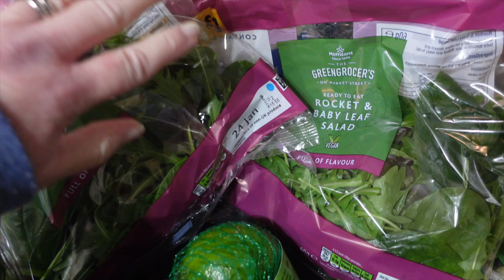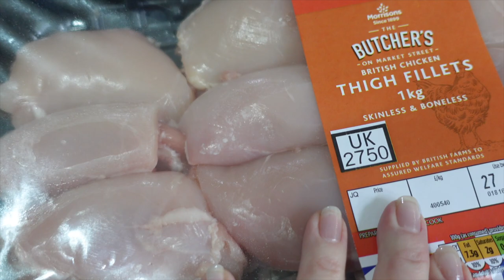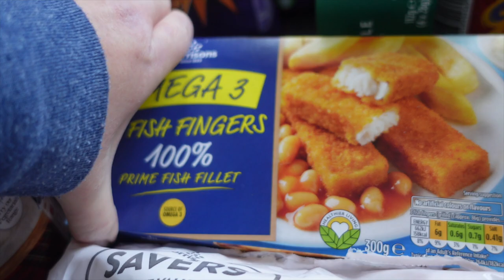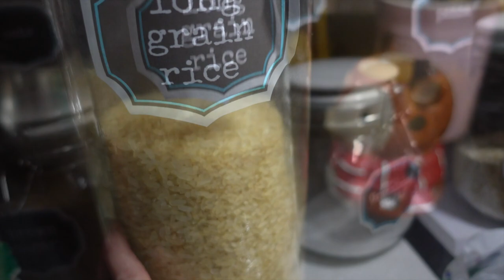HOW WE AFFORD OUR DISNEY TRIPS | Pretzel Choc Chip Cookies | Weekend Vlog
Hi, I'm Lisa. I have a small business which I run from home. Lollipop Box Club. This weekend we manage to catch the sunrise. We also chat about how we afford our Disney trips and I make a new recipe, Pretzel Choc Chip Cookies. Lisa xx Please see below for more details and links .

My Pretzel Choc Chip Cookies

100g Butter/Marg
100g Soft Brown Sugar
150g Self Raising flour
1tbsp Golden Syrup
100g Choc Chip Cookies
Pretzels
100g Chocolate to melt
(if you are wanting to add peanut butter, you'll need 2 dessert spoons)

Oven to 180c
Cream the butter and sugar together
Mix in the syrup
slowly add the flour
(cookie batter should not be sticky)
Fold in the choc chips
(add peanut butter)

Line a cookie tray with baking paper, place the pretzels on the paper spread apart.
Roll the cookie dough into balls and press on to 2 pretzels.
Press down with a fork
Bake for 12 mins.

Once cool. Melt the chocolate and dip half the cookie.